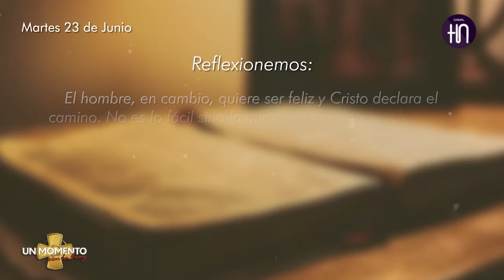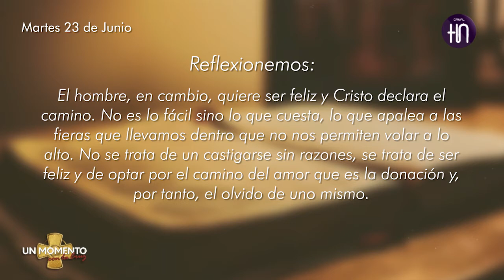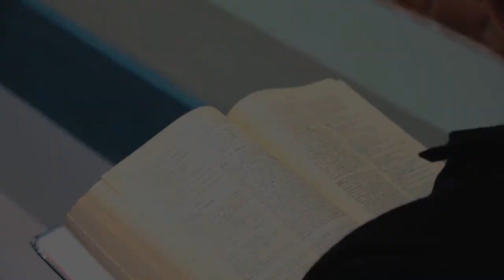CANAL HN: EN VIVO con el programa "UN MOMENTO CON LA CRUZ"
Canal HN
Emitido el 23 de Junio del 2020